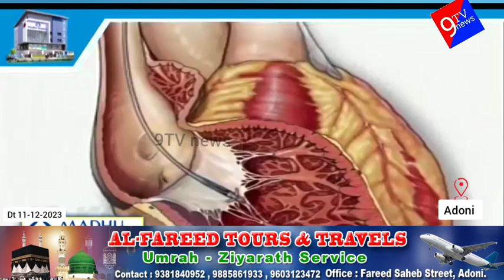ఆర్థిక సాయం చేసిన జయ మనోజ్ రెడ్డి9tvnews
నా వంతు సహాయం 10000. దాతలు ఎవరైనా ఉంటే ముందుకు రండి. వైఎస్ఆర్సిపి నాయకురాలు మల్లిక